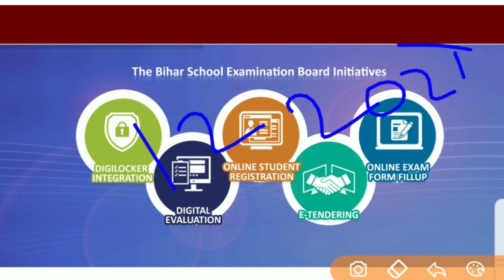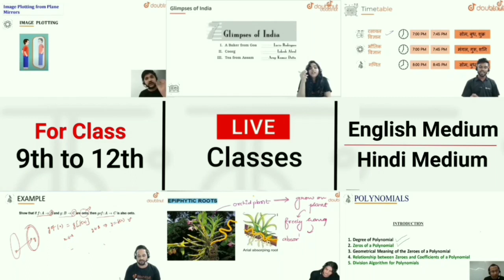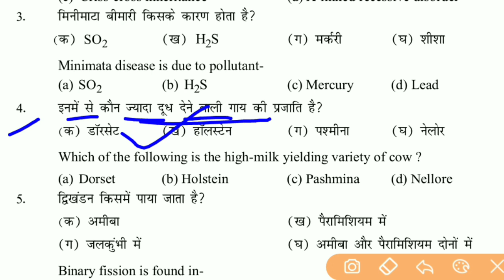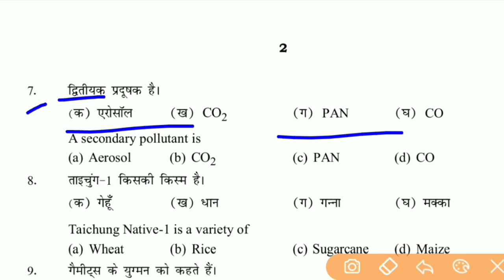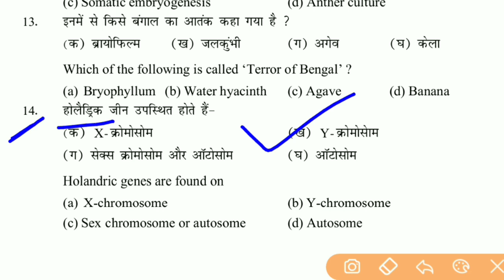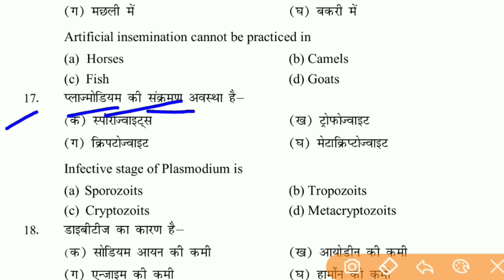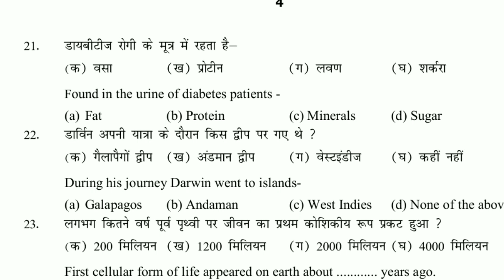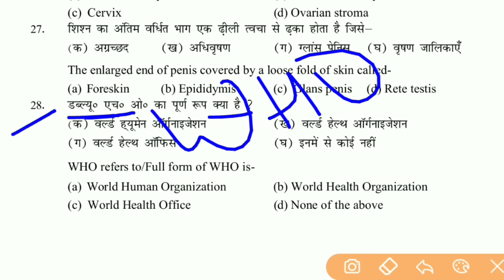12th biology model paper 2021,biology model paper 2021,biology ka model paper 2021 class 12th,12th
12th biology model paper 2021,biology model paper 2021,biology ka model paper 2021 class 12th,12th biology model paper.
12th ka biology model paper kab aayega,

More Features :

1) Saari important books milengi solved video solutions ke saath

2) Previous year papers, Important PDFs, Question Bank

3) Crash Course, Mock Tests, Quiz

4) India's biggest student's community

& much more

3 Crore se zyada bachho ka bharosa!!

12th Biology Model Paper 2021, Biology model paper 2021, bihar board 12th biology model paper 2021.biology ka model paper kab aayega 2021,

Hello dosto is video me class 12th ka model paper 2021 ke bare me bataya hun jo kafi important hai model paper 2021 ko lekar jo students class 12th ka model paper se padhai karna chahte ho wo is channel ke madhyam se daily class kar sakte ho question is channel ke madhyam se 12th ka biology model paper 2021 ke bare me full details ke sath btaya hai, class 12th model paper 2021,12th ka biology model paper 2021, biology model paper 2021, Bihar board 12th biology model paper 2021, biology model paper 2021, biology model paper 2021.